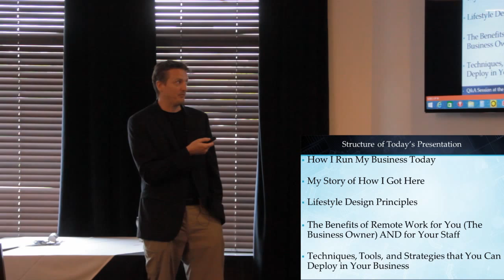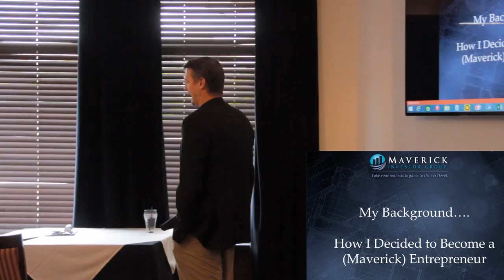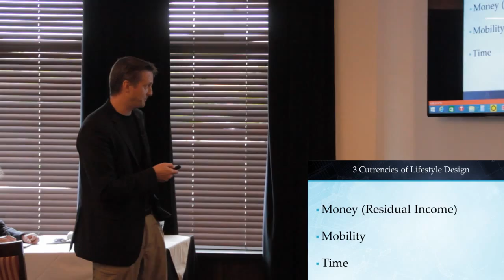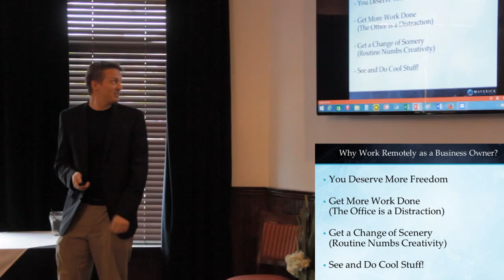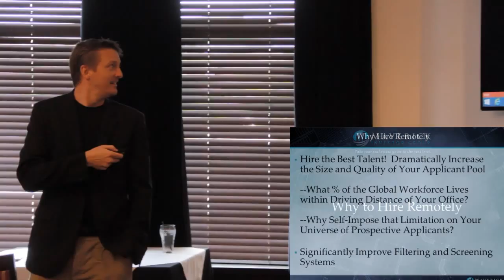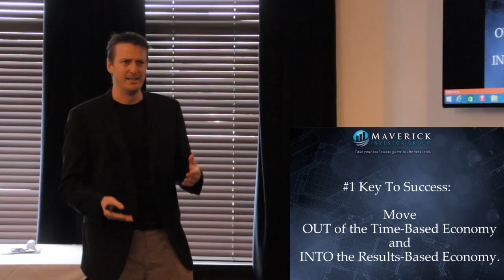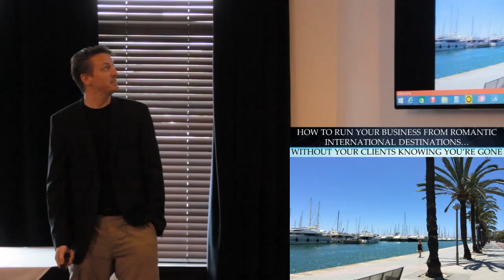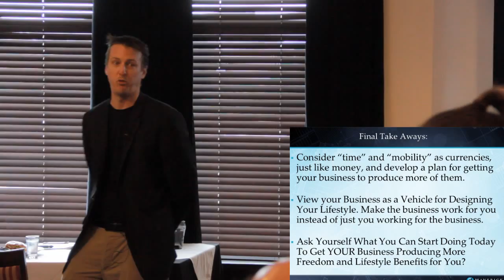Mastermind Matt Bowles Maverick